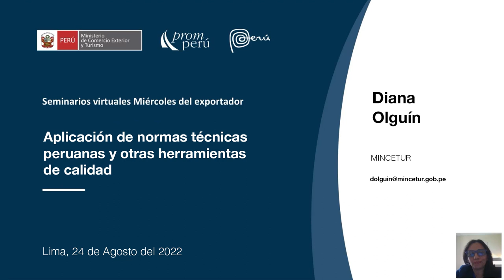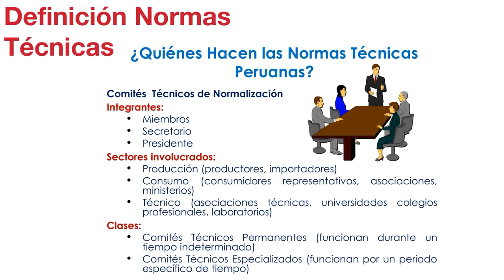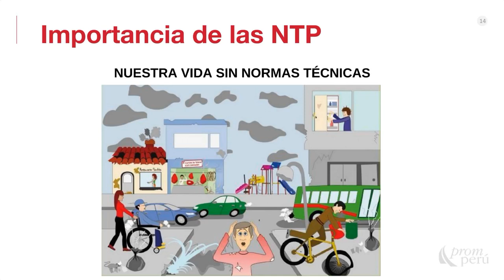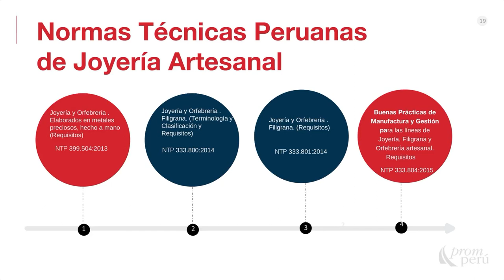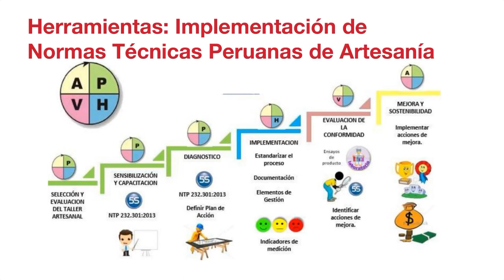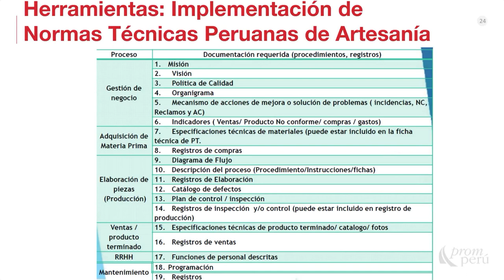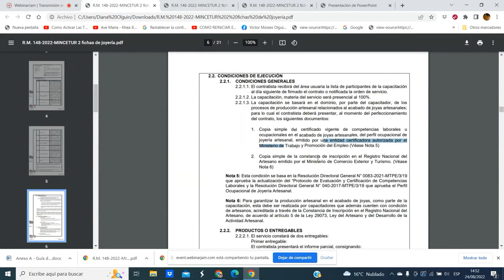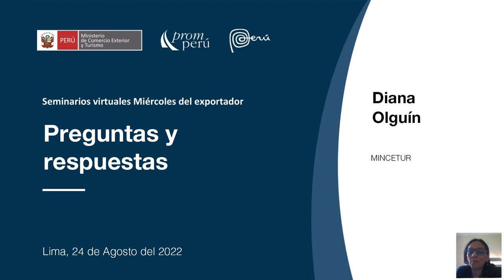Aplicación de Normas Técnicas Peruanas. CARRIÓN, Daniel & OLGUÍN, Diana [24 de agosto de 2022]